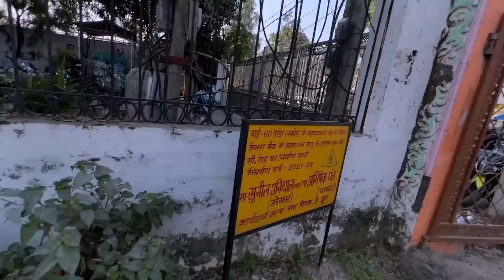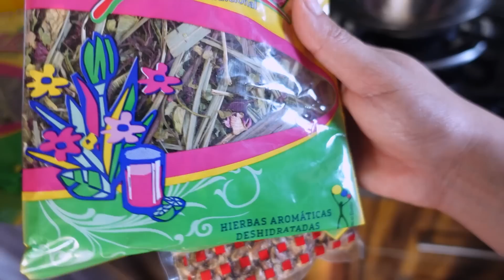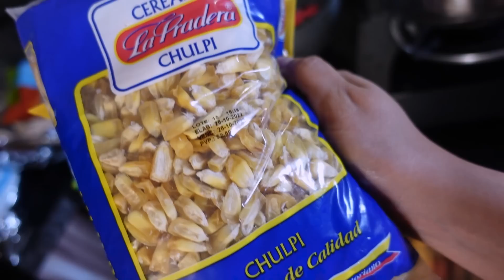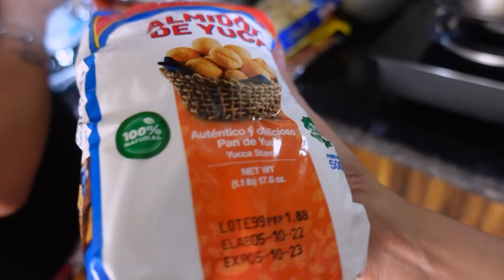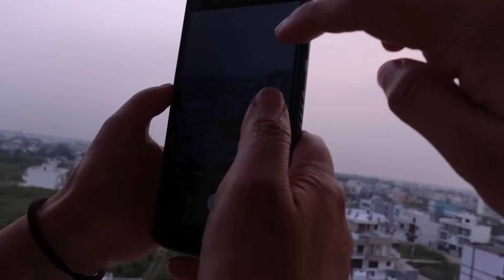🙋🏻‍♀️🇮🇳(por primera vez) UNA KUSHI ME VISITA DESDE 🇪🇨 + cocinando juntas + regalos ❤️